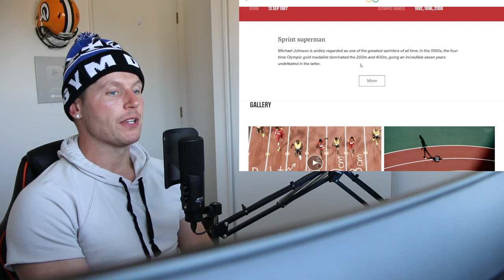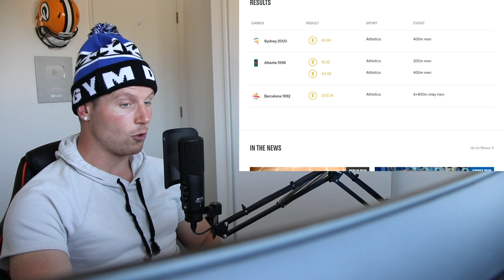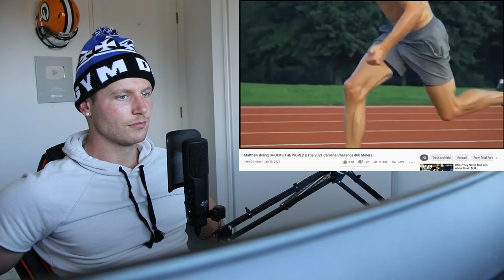Rugby Player Reacts to MATTHEW BOLING Shocks The World! (Men's 400m 2021 Carolina Challenge)